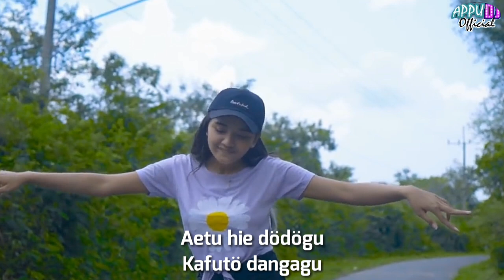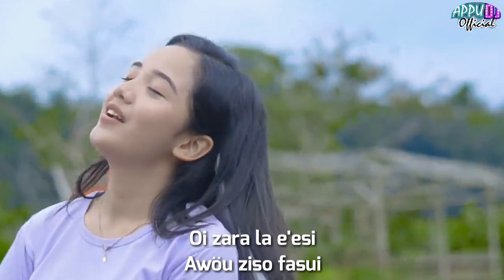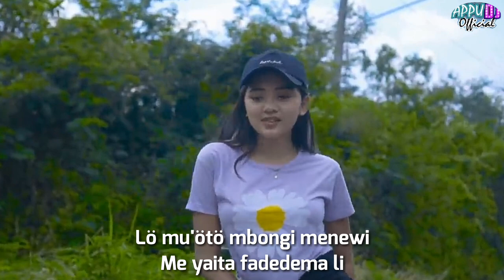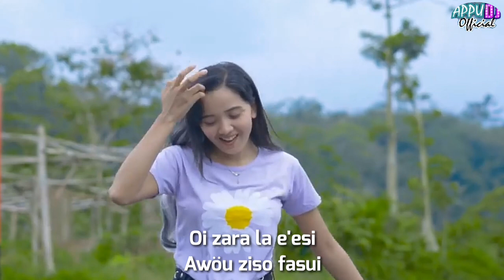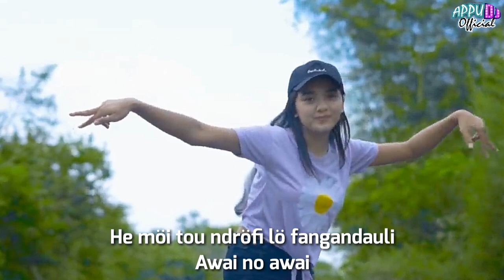DJ LAGU NIAS || LÖ FANGALI || DJ REMIX JUNGLE DUTCH JEDAG-JEDUG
DJ REMIX YANG SELALU HADIR UNTUK ANDA SEBAGAI HIBURAN DAN SEBAGAI PENDUKUNG HATI YANG GEMBIRA, KARENA DALAM SITUASI APAPUN KITA SETIDAKNYA KITA BISA BAWA ENJOY ATAU LEBIH RILEKS YA.. AYO PARGOY GUYS.

VERSI LAGU INI DI ARANSMENT ULANG DENGAN VERSI DJ REMIX SUPAYA LEBIH MANTUL UNTUK DI DENGARKAN SAMBIL GOYANG GOYANG SLOW GUYS

CHANNEL YOUTUBE ANAK NIAS :
1. Appu Dj Official
2. Dj bato-bato
3. Juvita Music
4. Juvita new
5. Dj Aveto
6. Desman Musiccall
7. Devan Music
8. Tube Nias
9. Aveto nias
10. Agus music
11. Snada management Official
12. Anyule pictures (abunawa)
13. Lius production
14. Lestari ST
15. HASARA Channel
16. Ennu coollagi
17. Nota Music
18. RJM nias
19. Delau Channel
20. Revan gulö
21. Aperius gulö
22. Yorand Music
23. Hasara Channel
24. Snada Trio Nias
25. Serius Project
26. Genu Channel
27. SANGARATO CREATIVE
28. M.S.C. Production
29 Dalaini Channel
30. La'oda channel
31. Vincent Hulu
32. Aliansi Official
33. Nias channel
34. Iyan Delau Official
35. YA'AHOWU MUSIC
36. Syukur Channel

D L L